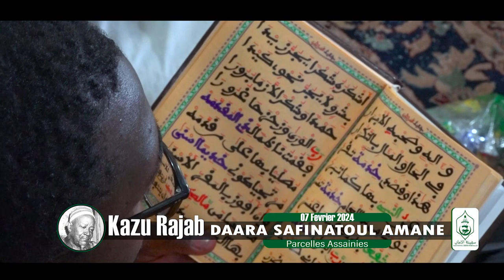MAGAL KAZU RAJAB 2024 MADAL KHABIROU KOREL 1 SAFINATOUL AMANE PARCELLE